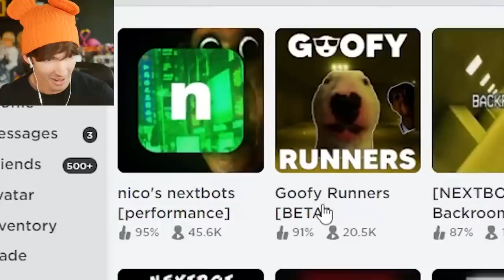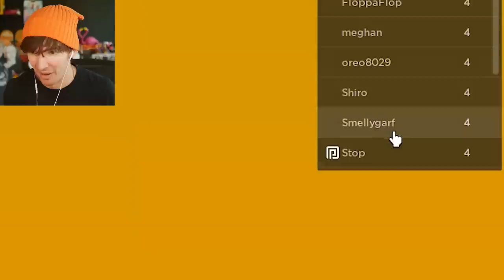ROBLOX GOOFY NEXTBOTS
USE STAR CODE FLAMINGO CUZ IT GIVES ME MUNY XDDDD
today i play another roblox nextbots game called goofy runners and wow so cool so so so nextbots wow so nextbot. This game is like nicos nextbots but goofy runners